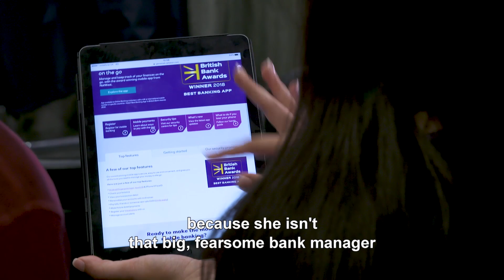NatWest Community Banker: A day in the life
Meet Augusta - a NatWest Community Banker. We’re the only bank to offer this service.  Located in communities, our fully qualified Community Bankers are able to help customers with banking queries from Financial Health Checks to account advice.